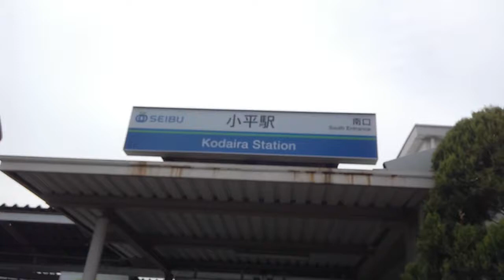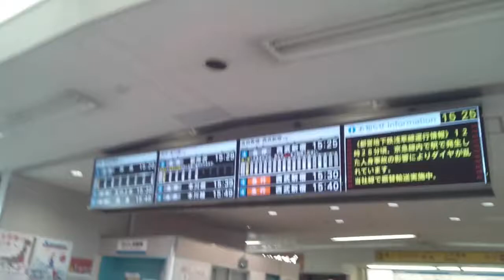【西武新宿線・拝島線】小平駅 Kodaira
西武拝島線はこの駅が起点となります。

南口ロータリーから始まり、北口もちょっとだけ立ち寄り、改札内に入っています。
北口と南口とでは雰囲気が全然違いますね。

JR武蔵野線の新小平駅とはかなりの距離があります。

【西武バス】武20系統 武蔵小金井駅～小平駅南口(熊の宮経由)間、左側車窓はコチラ

ダブル乗り換え小平駅・萩山駅、西武新宿線⇒拝島線⇒多摩湖線(国分寺方面)、はコチラ

乗り換え萩山駅、西武拝島線から多摩湖線へ、はコチラ

乗り換えJR武蔵野線、新小平駅から西武多摩湖線、青梅街道駅へ、はコチラ

乗り換えJR武蔵野線、新小平駅から西武拝島線・国分寺線、小川駅へ、はコチラ

東村山駅周辺の様子、はコチラ

花小金井駅周辺の様子、はコチラ

田無駅周辺の様子、はコチラ

西武柳沢駅周辺の様子、はコチラ